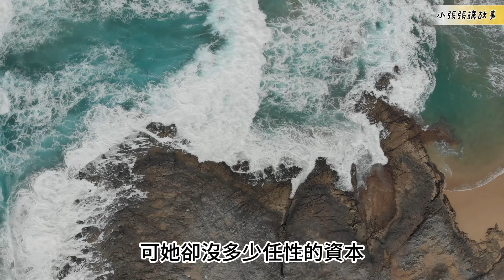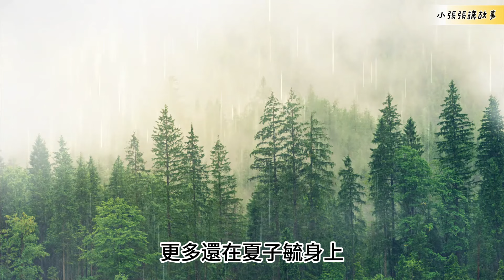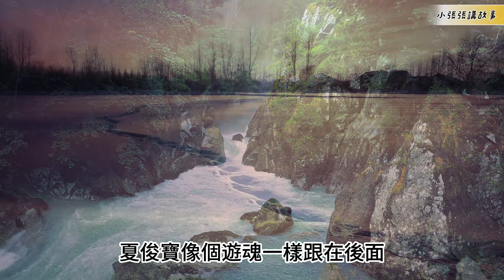（番外14）連載。【帶不動的蠢女婿，前世的男主命】|長篇故事|連載小說|八十年代|勵志|創業|社會變遷|情節|有声书|有聲書